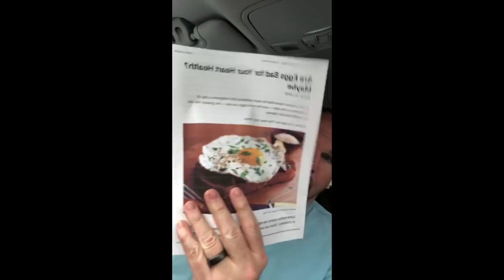JIMMY RANTS 250: Who Actually Believes Eating Eggs Raises Heart Disease And Death Risk?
Eggs are good. Eggs are bad. Now they're good again. But wait...now they're bad again. Is your head spinning from all the constant conflicting information about what you should eat to be healthy? You're not alone. The problem with the confusion about nutrition is the proliferation of bad science, including the latest one published in the Journal of the American Medical Association (JAMA) claiming eating eggs and cholesterol increases your risk for heart disease and premature death. Hoo boy, read about this flawed research below.

Are Eggs Bad for Your Heart Health? Maybe

There are major issues with so-called studies like this one says health podcaster and international bestselling author of KETO CLARITY Jimmy Moore who accurately points out how this new "study" is nothing more than an observational look at the data from six other studies and not actual people. This is the epitome of the kind of research that is not applicable to humans and Jimmy breaks it all down for you in this video. Follow the live JIMMY RANTS episodes on his Instagram Live channel And for more JIMMY RANTS, check out all of his past episodes